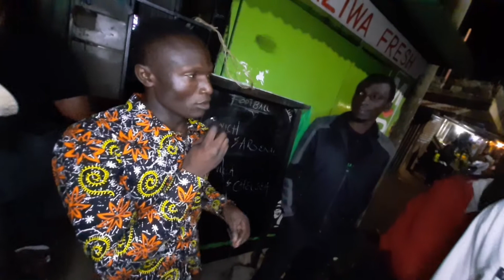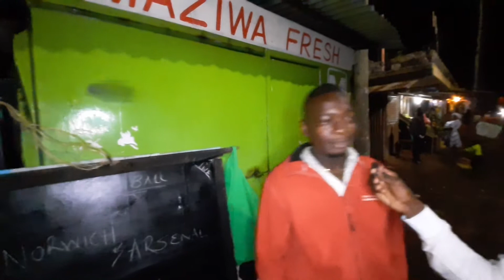CHELSEA HAZARD IS BACK!!!CHELSEA VS ASTON VILLA(3-1)..